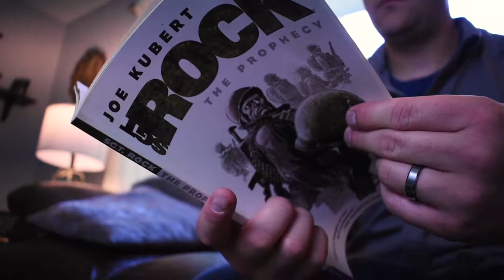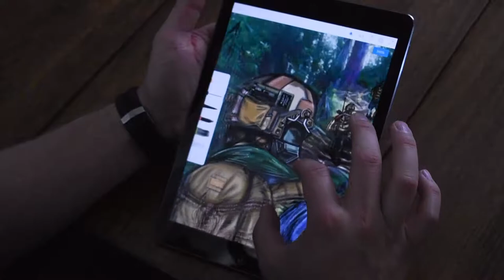Bringing Stories to Life through Graphic Art - Veteran Artist Sam Smith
From veterans and active duty military, to first responders or 2nd amendment enthusiasts, veteran artist Sam Smith creates art tailored to their experiences.

See more of his work, follow him, or contact him by visiting his social media pages.